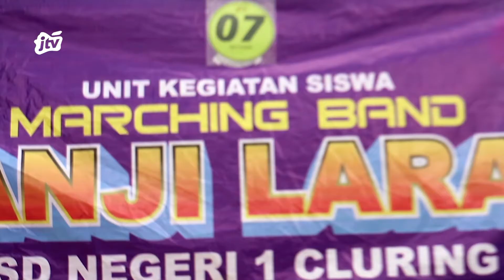SDN 1 CLURING PERINGATI KEMERDEKAAN DENGAN RATUSAN PESERTA KARNAVAL